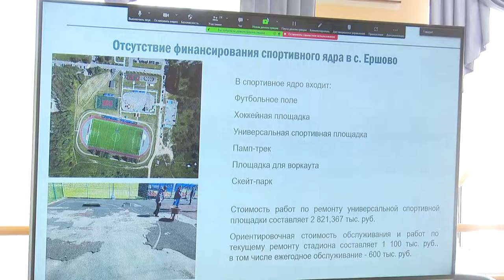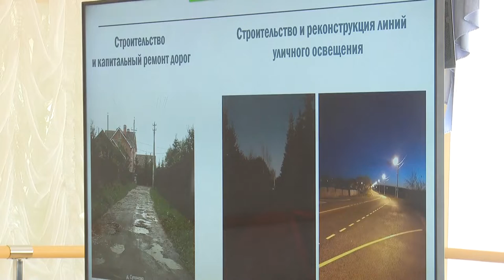Планерка главы в Ершовском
Глава муниципалитета Андрей Иванов провёл выездное совещание в Ершовском. Присутствующие рассмотрели обращения жителей, поступившие в Общественную палату Одинцовского округа, и обсудили другие проблемные вопросы.